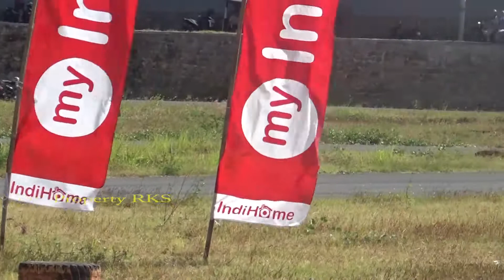LATIHAN BALAP VEDA EGA DAN PARA PEMBALAP SENIOR